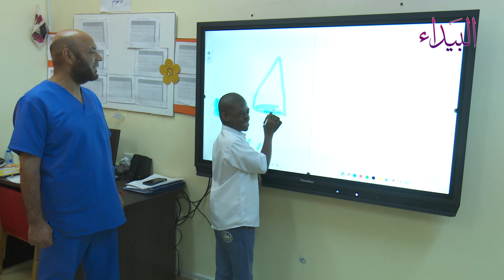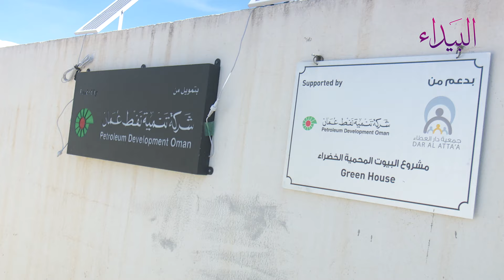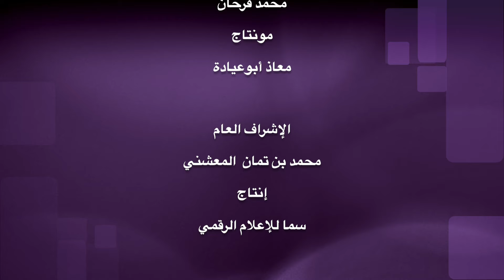حوار حول التوجيه والإرشاد الأسري بمركز الوفاء ولاية طاقة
حوار حول التوجيه والإرشاد الأسري
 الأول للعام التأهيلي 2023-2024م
بمركز الوفاء لتأهيل الأشخاص ذوي الإعاقه بطاقة
تصوير
معاذ أبو عيادة
محمد فرحان
مونتاج
معاذ أبوعيادة

الإشراف العام
محمد بن تمان  المعشني
إنتاج
سما للإعلام الرقمي

مجموعة البرامج التلفزيونية.
تنفيذ| وحدة الإنتاج المرئي